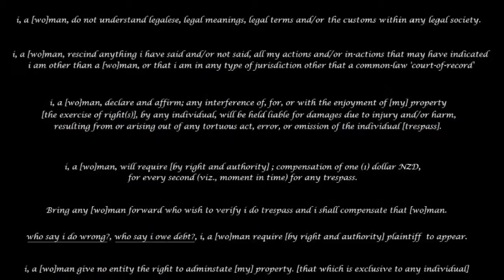Out and About - 26 November 2015 - Ticket? or not?, that is the question?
Heading through the main street of Henderson, West Auckland, i see this lovely woman giving the parking warden shit over the ticket, straight after we passed she got in and drop off, left the guy standing there. Pure Class! i am sure they can post it.